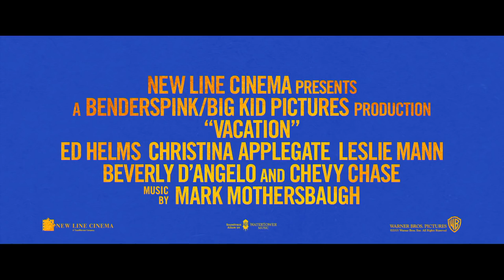Vacation Red Band TRAILER 1 (2015) - Chris Hemsworth, Leslie Mann Movie HD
The new generation of Griswolds is on road to Wally World and hitting more than a few bumps along the way in "Vacation."